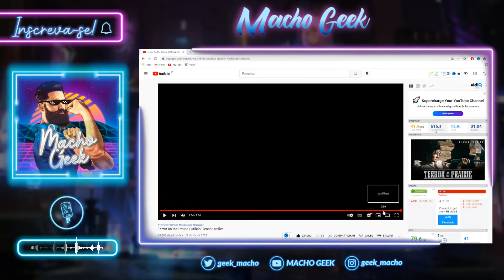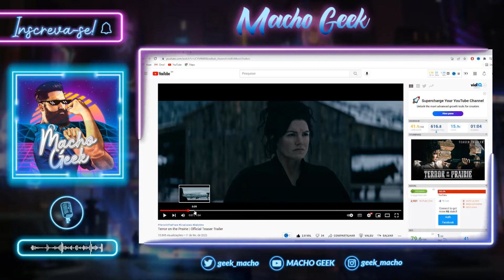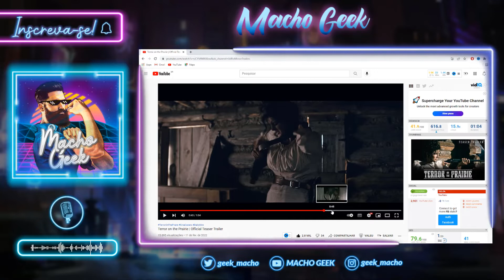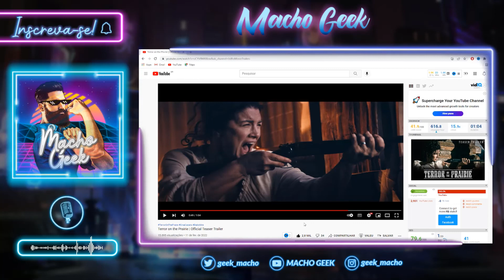NOVO FILME DE GINA CARANO (TERROR ON THE PRAIRIE - TRAILER REACT!!)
Saiu!!!

Finalmente temos o primeiro Teaser Oficial de 'Terror on the Prairie', novo filme estrelado pela atriz Gina Carano...